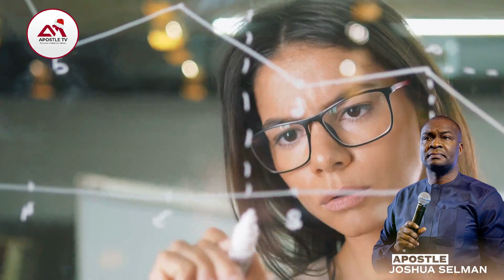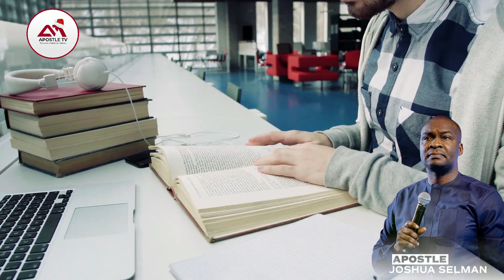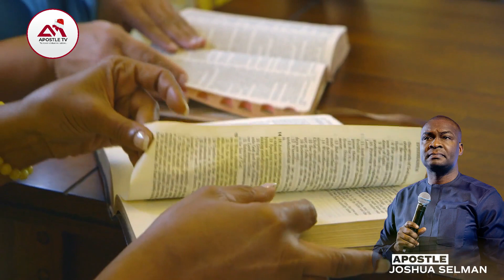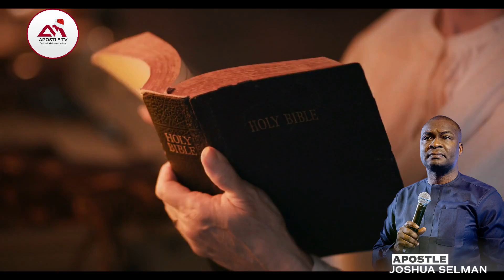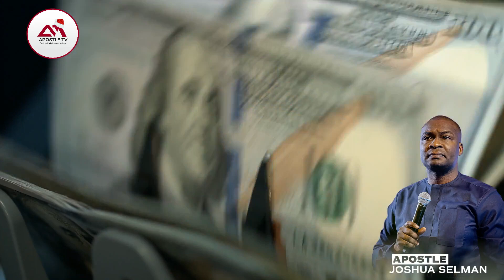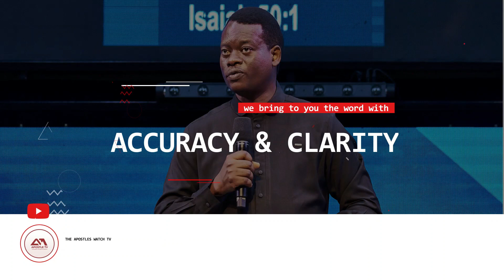DON'T BE TRAPPED!!! THIS IS THE TRUTH ABOUT YOUR TITHE 😭- APOSTLE JOSHUA SELMAN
►Video original and produced exclusively by Apostle WATCH TV

Apostle TV is here to simply inspire you! The channel will be creating original gospel motivational videos that are originally scripted and narrated by our team inhouse speakers. We also use some of your favorite speakers bringing their speeches to life by cinematic their speech to make it valuable to our viewers.  If you would like to join our roster of speakers, please email us on the email address Our team of editors then create original edits providing a cinematic experience to your motivation